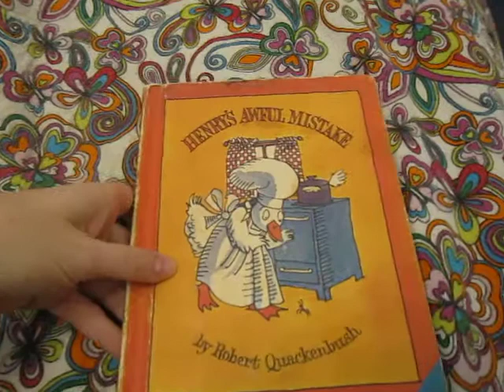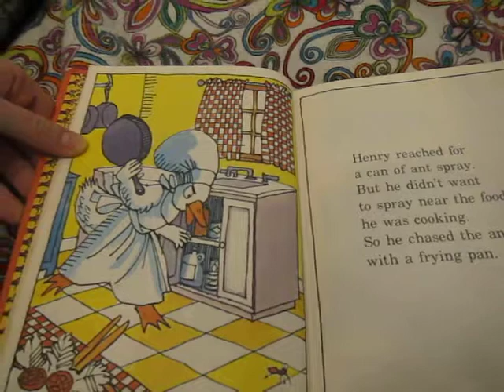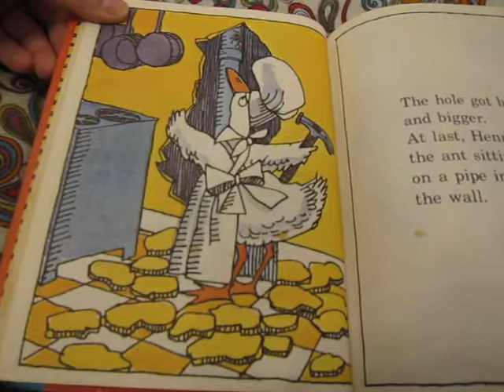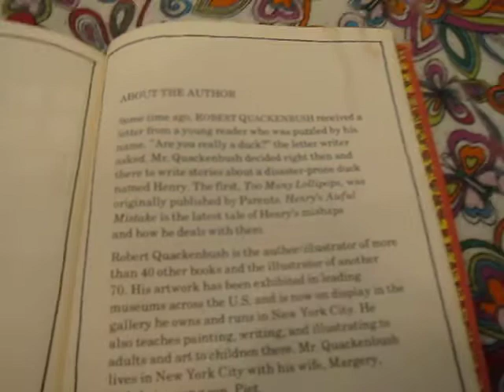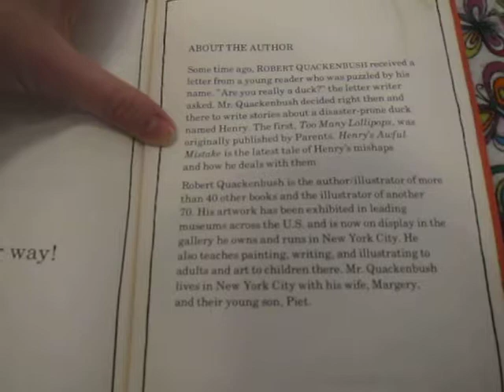Henry's Awful Mistake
Sarah reads favorite books from her mom's house.
Some of these story books are more than 30 years old! I grew up reading them with my parents, reading them to myself, and to my younger siblings. I have some wonderful memories with the stories in this mini series.

I'm Sarah and I do all kinds of stuff.

I play the piano for ballet classes, and I play the vibraphone for fun and sometimes for church:

I teach ballet, take ballet and other dance classes, and perform whenever I can. I also do workshops and try new conditioning workouts and stretches

I also do silly random videos and sometimes I just ramble about my life and ideas. I managed a group of Singing Socks, a Stand Up Comedian from The Fuit Basket, I am a champion snow swimmer, and some times I just want to record something I found interesting:

I also run a small business that makes custom dance wear, skirts, leotards, and warm up items. These are some of my promo videos:

Here is my website, which includes my blog where I share many of these same videos: